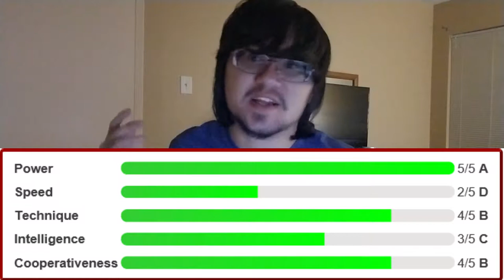Mezo Shoji - The Tentacle Hero: "Tentacole"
Listing Characters from Least to Favorite by numbers

Mezo Shoji #13

• While Mezo's face has not been officially unveiled in the series yet, a piece of concept art showcases what could possibly be Mezo's true face, featuring a wide mouth with a set of jagged teeth. The same concept artwork also implies that Mezo is capable of using his Quirk to replicate miniatures of his head.
• Mezo's known U.A. data is as follows:
• Student No. 11 in Class 1-A.
• Ranked 6th during the Quirk Apprehension Test.
• Ranked 10th in Class 1-A's Grades.
• Ranked in the Top 42 of the U.A. Sports Festival First-Year Stage.
• Mezo's name comes from "壁に耳あり障子に目あり" (Kabe ni mimi ari shōji ni me ari? lit. "walls have ears, doors have eyes").
• Mezo likes takoyaki and squid ink pasta.
• Kohei Horikoshi considers Mezo fun to draw due to his less human-like features.
• Measuring at 187 centimeters, Mezo is the tallest student in his class.
• He is also, ironically enough, the youngest of the class with his birthday taking place in late February. He is younger than Tsuyu by thirteen days who is the second youngest student in Class 1-A.